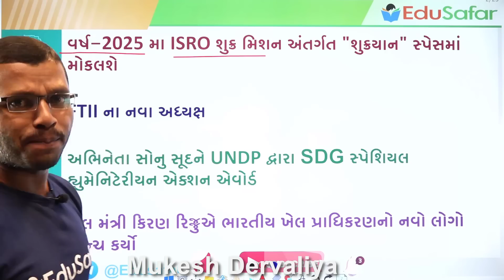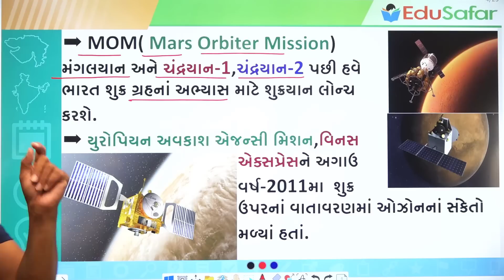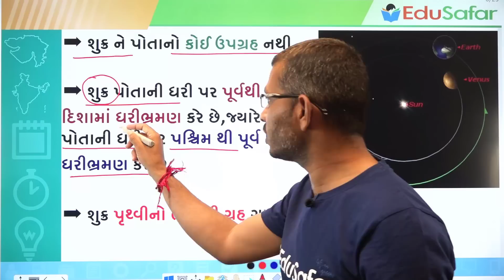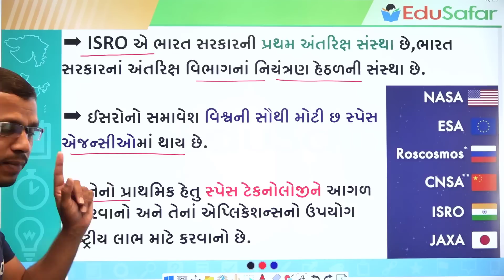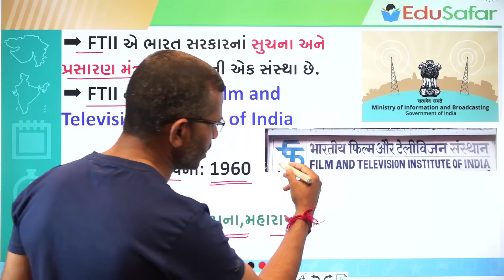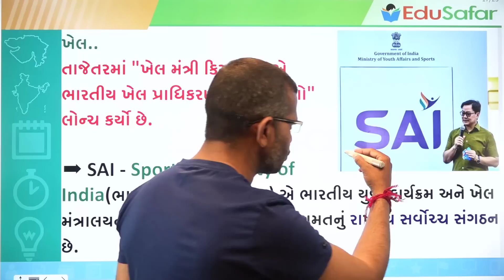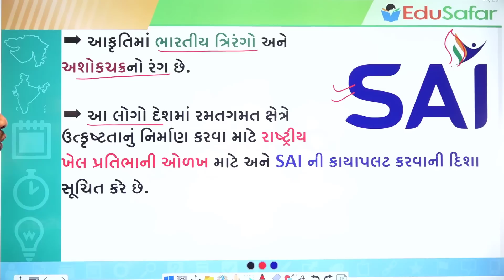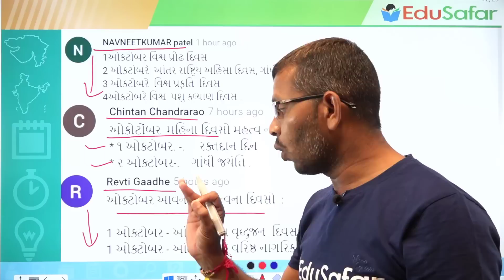03 October 2020 Current Affairs in Gujarati with GK By EduSafar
Current Affairs In Gujarati With GK 03 October 2020 By Edu Safar
પ્રસ્તાવિક ચર્ચા
દિન વિશેષ
વિશ્વ સમય
ખેલ જગત